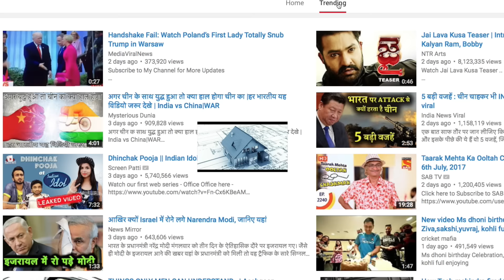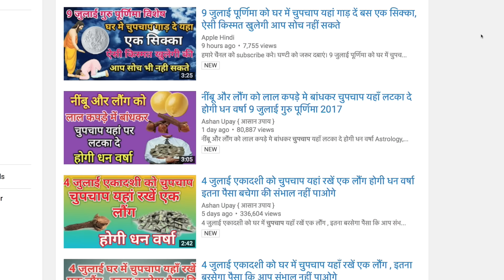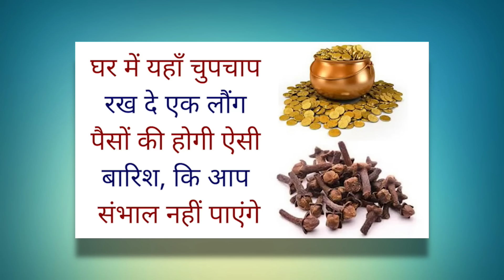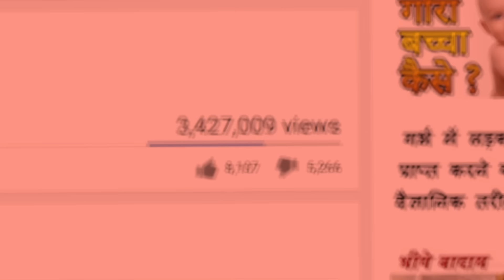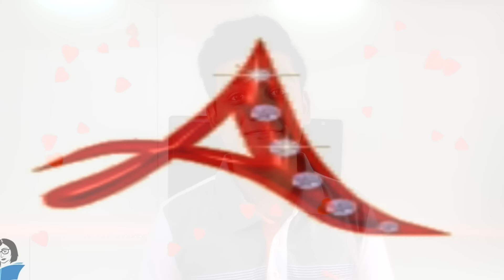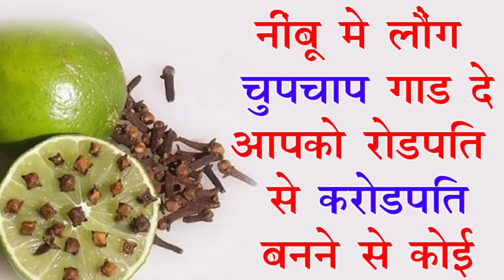YOUTUBE INDIA TRENDING PAGE | Ft. Angry Prash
This is a funny roast video by Slayy Point and Angry Prash talking about the effects of Relaince JIO on the trending page of YouTube India! Yeh bik gayi hai gormint! 😂 hahhaha tell us what you feel in the comments and do check our Angry Prash's channel!

Indian trending Page
YouTube India Trending
Jio monsoon offer

Presented by- Abhyudaya Mohan, Gautami Kawale and Angry Prash.

Talk to you on Facebook or Instagram guys!